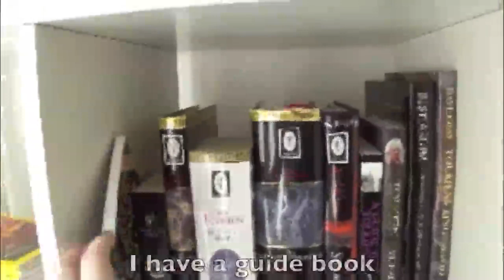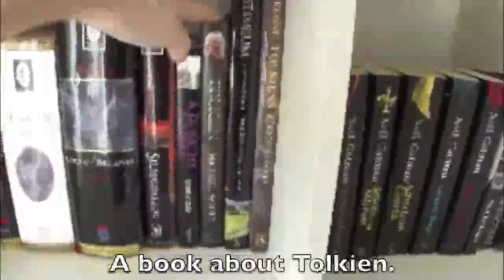In which Moony speaks Danish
This was hella tedious. Do not want to ever do again. :P